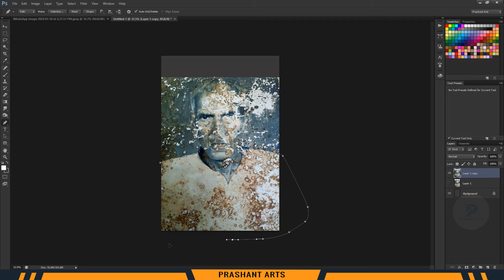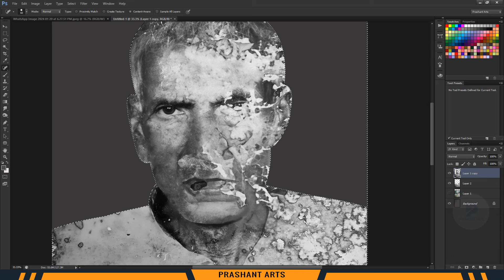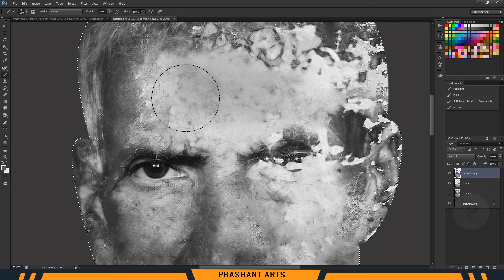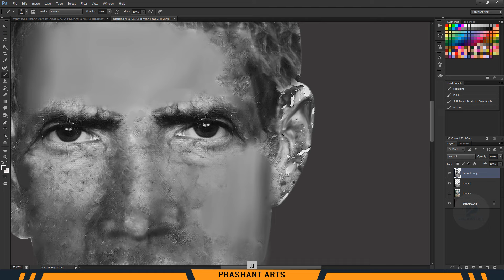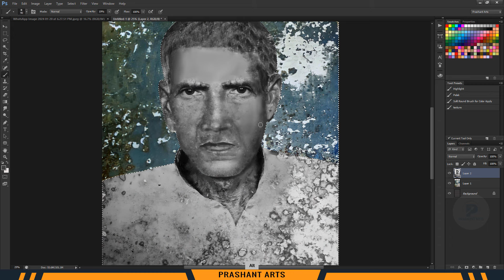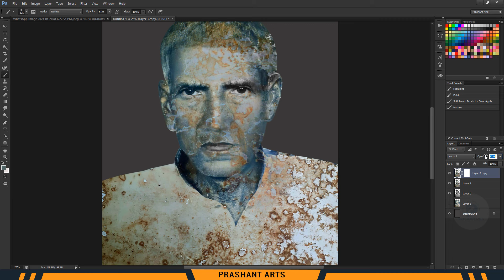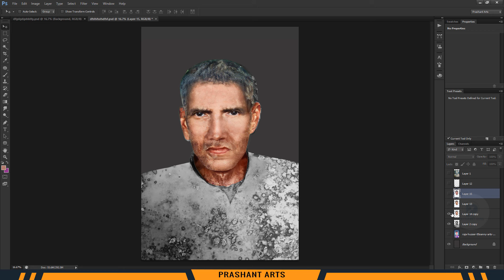किसी को उम्मीद नही थी Photo Restoration हो जाएगा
1. Digital painting course in Hindi
2. Pre Wedding Couple Course 0.2 In Hindi
3. Elephant Ride Course 0.1 In Hindi
- Cover Topics-
Digital painting